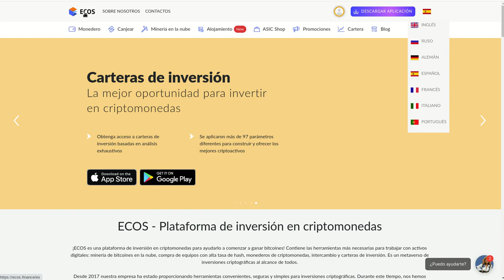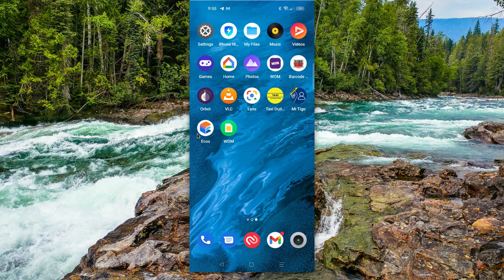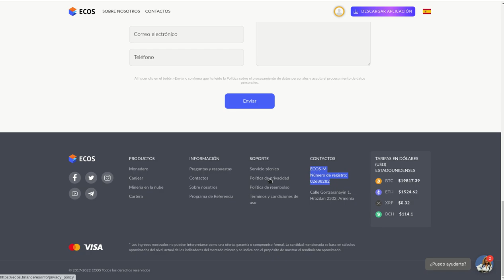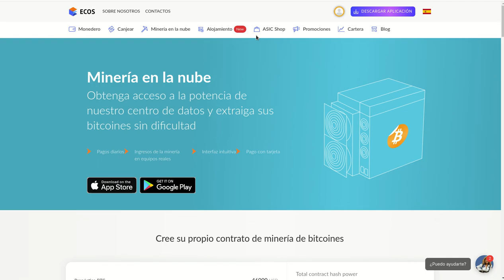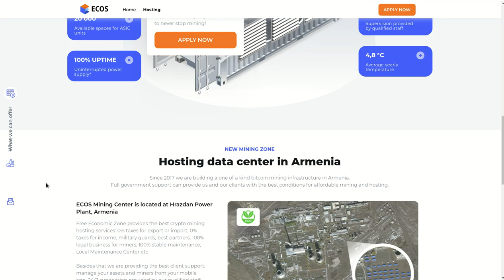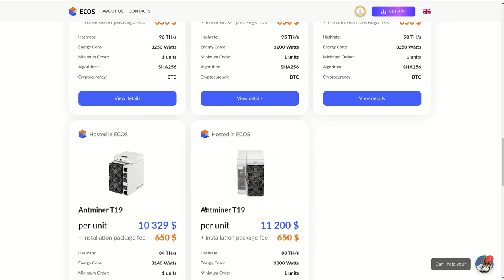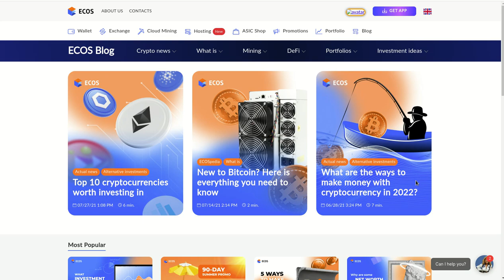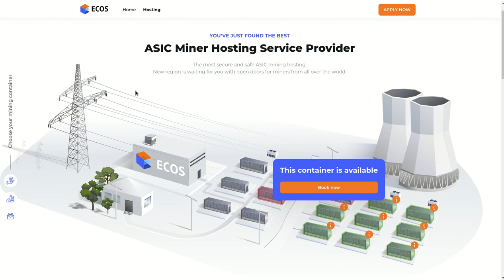𝗠𝗜𝗡𝗘𝗥𝗜𝗔 𝗗𝗘 𝗕𝗧𝗖 𝗖𝗢𝗡 𝗘𝗖𝗢𝗦 𝗠𝗜𝗡𝗜𝗡𝗚 - 𝗠𝗜𝗧𝗢 𝗢 𝗥𝗘𝗔𝗟𝗜𝗗𝗔𝗗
Hola a tod@s, Bienvenidos a su canal 𝘾𝙧𝙮𝙥𝙩𝙤𝙣𝙤𝙢𝙮, en esta entrega les comparto la informacion sobre 𝗘𝗖𝗢𝗦 𝗠𝗜𝗡𝗜𝗡𝗚, una empresa que aparenta ser la antitecis de todo lo que conocemos como mineria en la nube de BTC, porque impacta con sus servicios, forma de trabajo, planes, sistemas, energia, equipos, ubicacion, regulacion y repito es una informacion que acabo de conocer y estoy revisando, asi que tomense su tiempo para validar, verificar y actuen bajo su propia responsabilidad.

✦  !𝗤𝘂𝗶𝗲𝗿𝗲𝘀 𝗶𝗻𝘃𝗶𝘁𝗮𝗿𝗺𝗲 𝗮 𝘂𝗻 𝗰𝗮𝗳𝗲!
🔑 ₿𝗜𝗧𝗖𝗢𝗜𝗡: 17B58WsPdg2k9nwTWN1gcTy9tquwej7Gve
🔑 𝗘𝗧𝗛𝗘𝗥𝗘𝗨𝗠
𝗘𝗥𝗖𝟮𝟬: 0x17d1dcc02ae89167de3bebd2821af1989f06a9f1